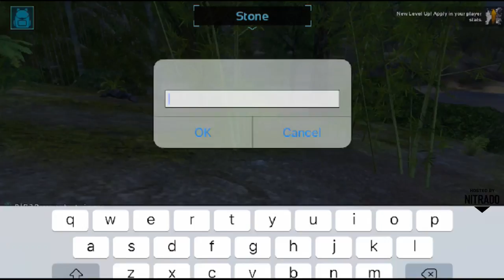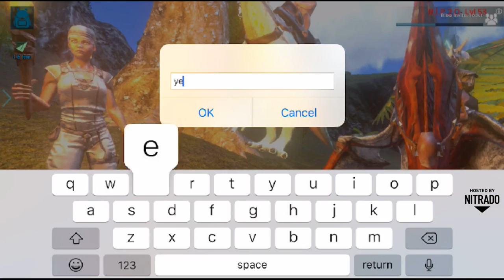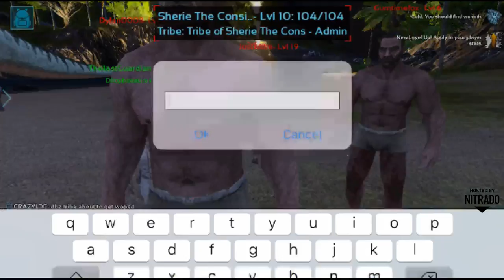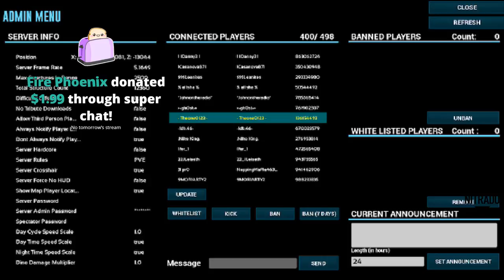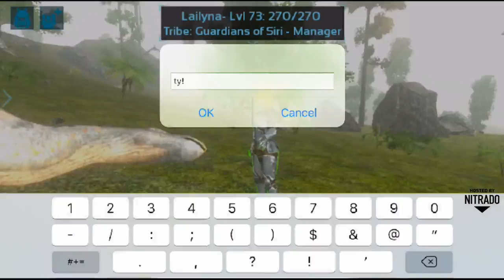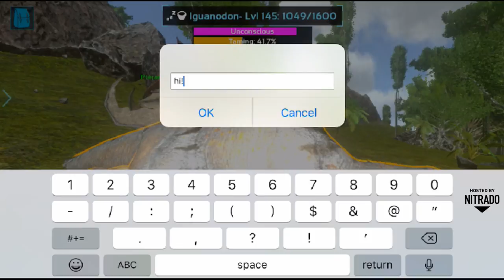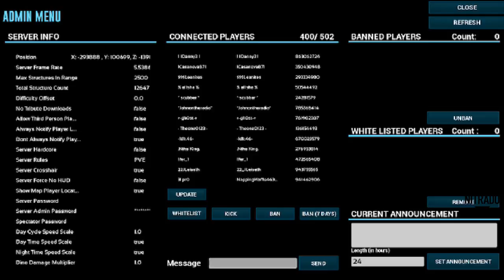STARTING OUT ON THE FAN SERVERS! PVP AND PVE! ARK: Mobile Fans [S1:E1]